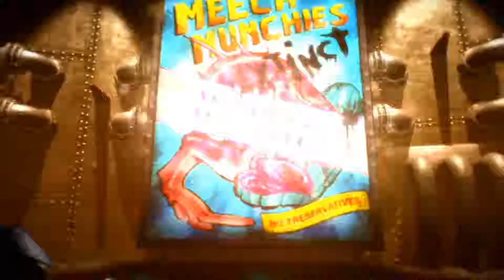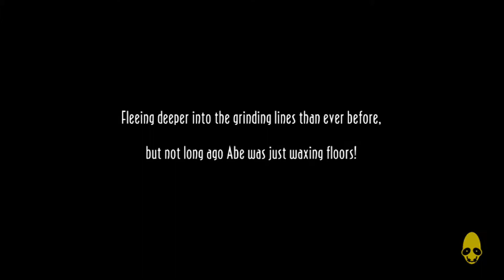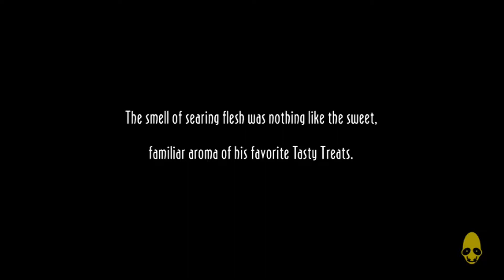THIS GAME SUCKS!!!!-Oddworld ASMR Video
Hey everyone, here is my new video. Thank you all so much for the support and I hope you all enjoy.